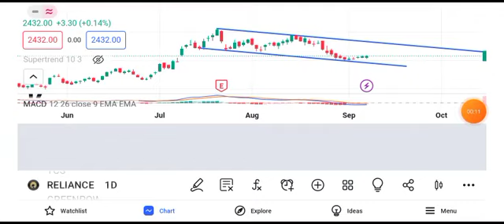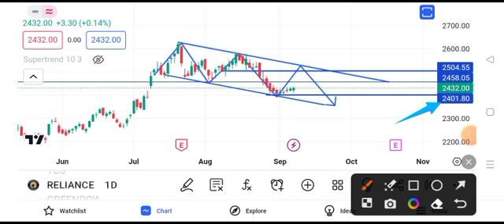Reliance share news tomorrow | reliance share news target